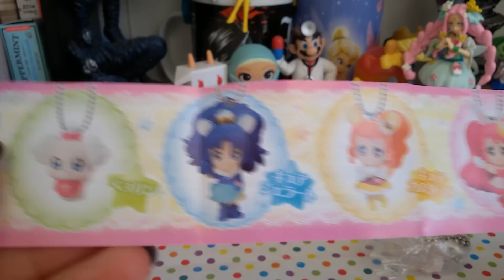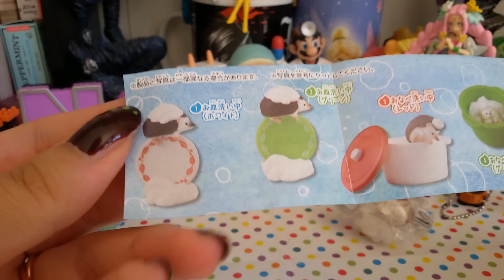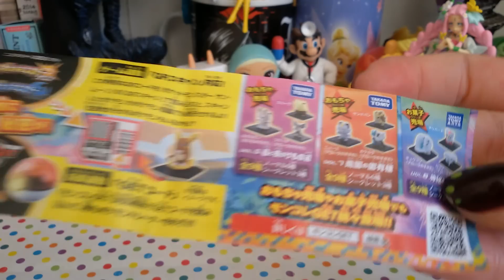#1 Pesca dalla SCATOLA di GASHAPON!!! Sailor Moon, Pokemon, south park, one piece...